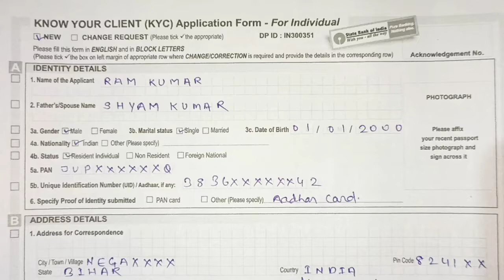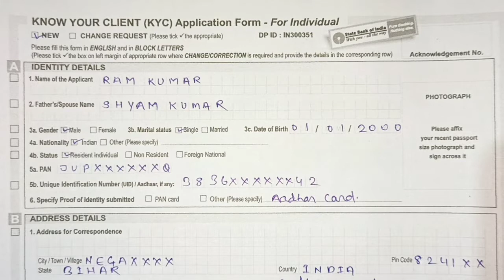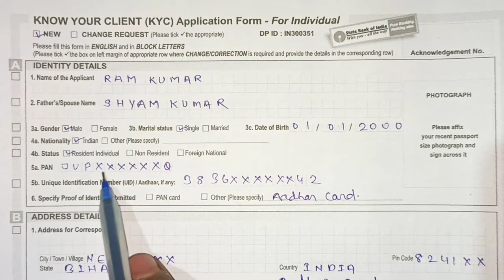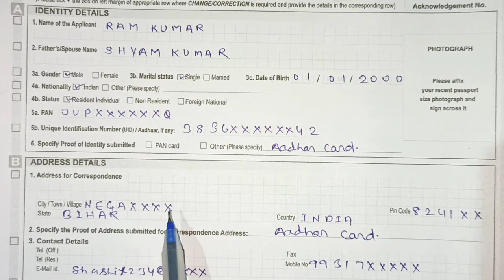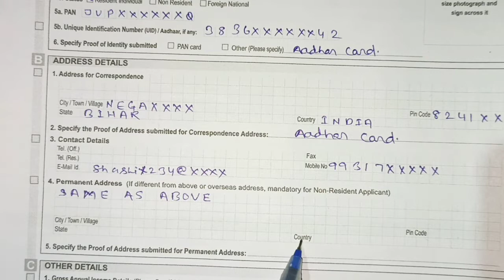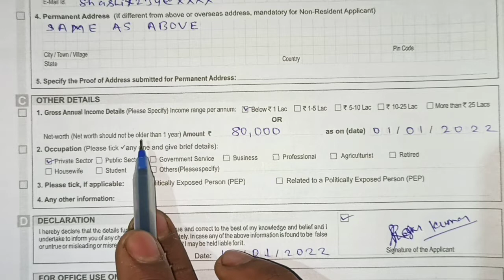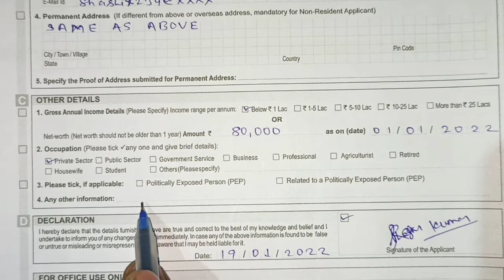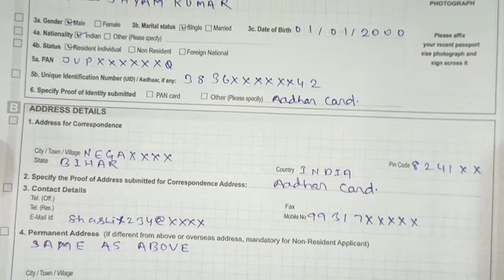SBI kyc form fill-up 2022 || Sbi ka kyc form fill kaise kare || How to fill up kyc form of sbi